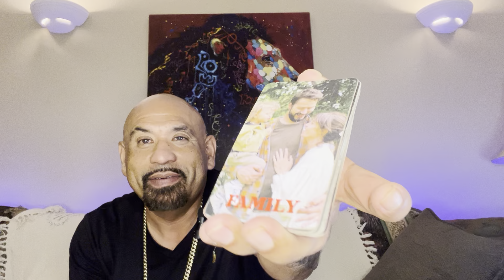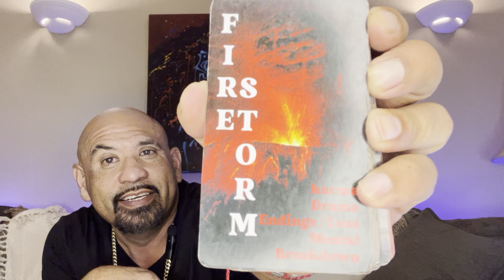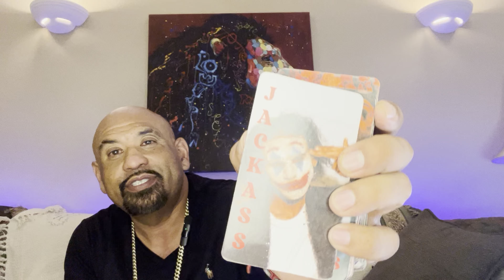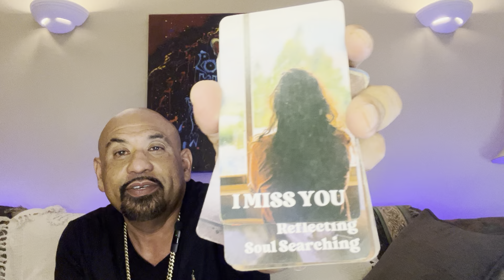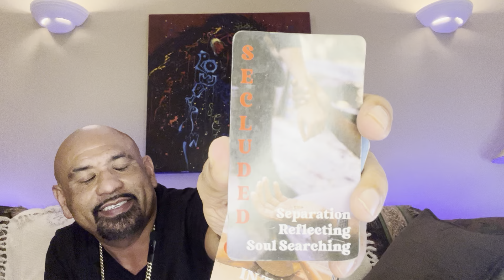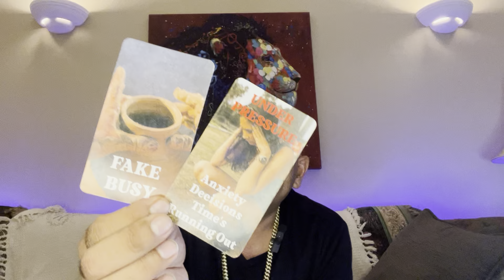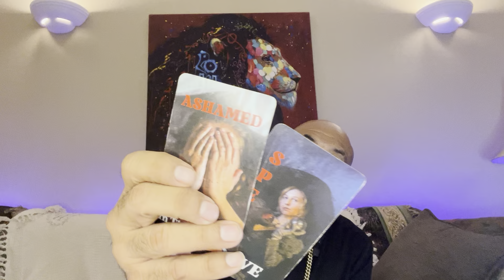LIBRA 🚨KNOWING THEY 🫣 BETRAYED THEMSELVES AND ITS TO LATE ⏰ TO MEND THINGS 😩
Hello evervone! First I want to THANK GOD / THE UNIVERSE FOR HIS PROTECTION LOVE AND GUIDANCE and everyone that he guides to visiting my channel! INFINITE TAROT 888
ONE
everyone. All readings are general
And inspirational purposes ⑤米人